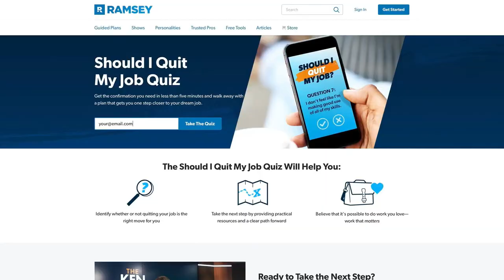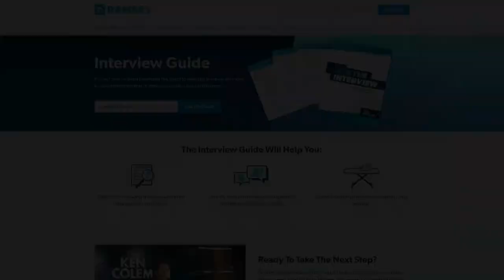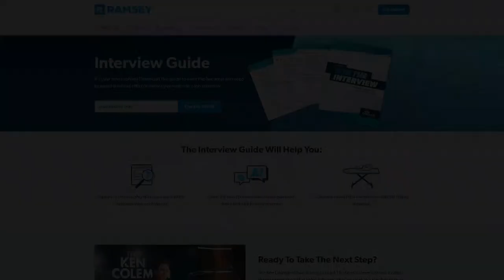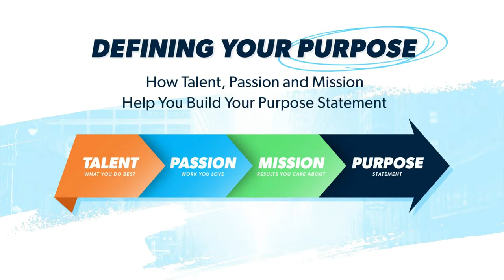5 Habits To Boost Mental Agility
5 Habits To Boost Mental Agility